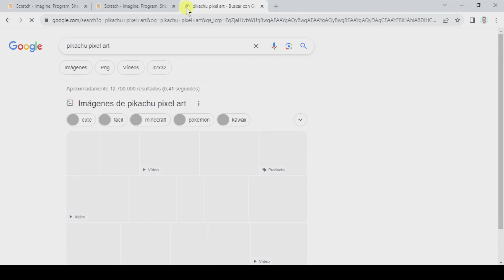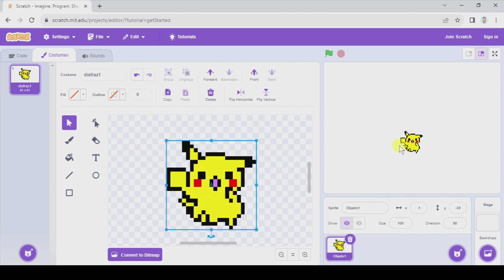How to PIXEL ART in Scratch 3.0 | Easy Tutorial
In this video, we explain how to create awesome pixel art sprites in Scratch 3.0.